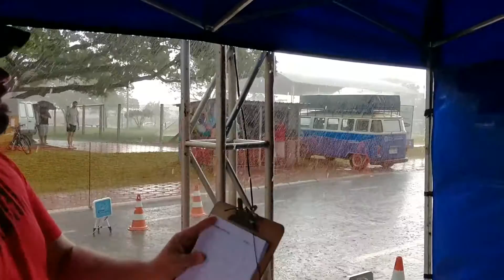37 Corrida St Onofre 2016 - parte 5 - chegada